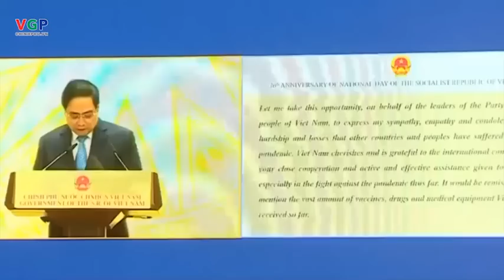🔴 2/9 Thủ tướng pb: Việt Nam cam kết đẩy lùi dịch bệnh, phát triển kinh tế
Hoặc có thể ủng hộ theo số tài khoản dưới đây:
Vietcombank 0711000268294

Tôi chân thành cảm ơn. Kính mong các bác Đăng ký thêm kênh phụ này của tôi nữa nhé. Tôi chân thành cảm ơn.

1. Tài khoản tiếp nhận tiền trong nước:

a) Tại Sở Giao dịch Kho bạc Nhà nước:

- Tên tài khoản: Quỹ vaccine phòng Covid-19.

- Số hiệu tài khoản: 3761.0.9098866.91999 (VND); 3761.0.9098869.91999 (USD) và 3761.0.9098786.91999 (EUR).

b) Tại Ngân hàng TMCP Đầu tư và Phát triển Việt Nam, Chi nhánh Hà Nội:

- Số hiệu tài khoản: 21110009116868 (VND); 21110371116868 (USD) và 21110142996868 (EUR).

2. Tài khoản tiếp nhận tiền từ nước ngoài:

- Account name: Fund for Vaccination Prevention of Coronavirus Disease 2019.

- Account number: 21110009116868 (VND), 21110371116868 (USD) and 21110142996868 (EUR).

- Bene bank: Bank for investment and Development of Vietnam JSC,

Hanoi branch – 4B Le Thanh Tong Street, Phan Chu Trinh Ward, Hoan Kiem District, Hanoi City, Vietnam.